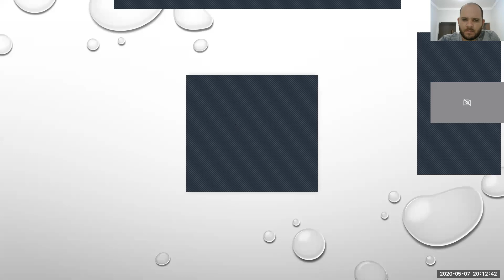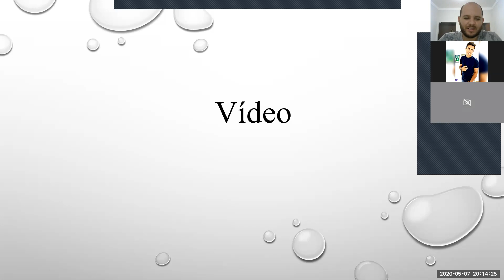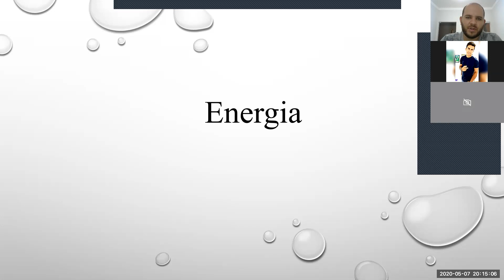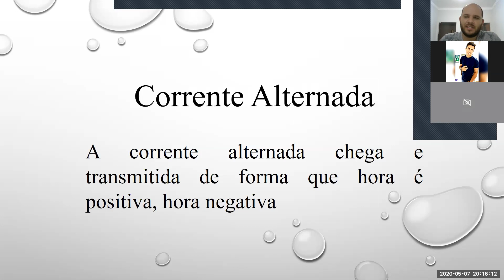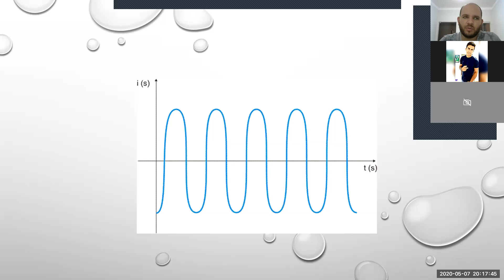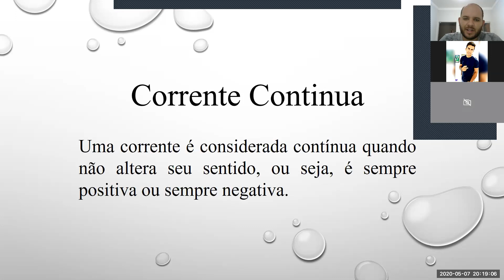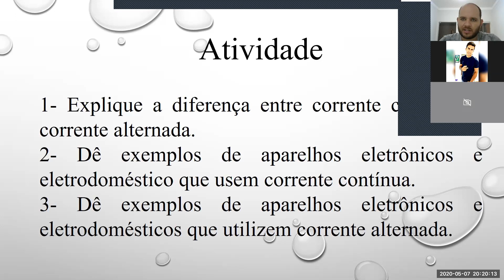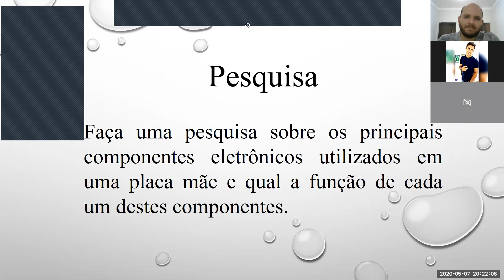Aula 02 MCC3 07/05/2020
Aula do curso de Manutenção de Computadores e Celulares